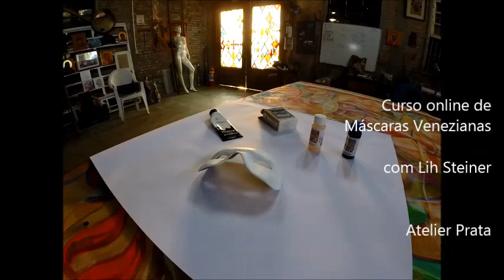Craquelamento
Curso online de máscaras Venezianas, com Lih Steiner.